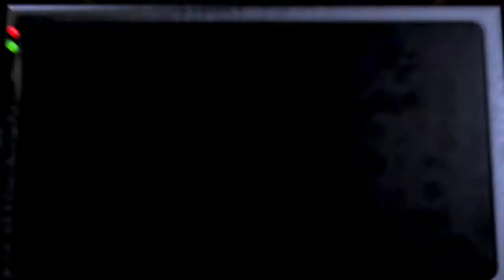Five night at freddys 1